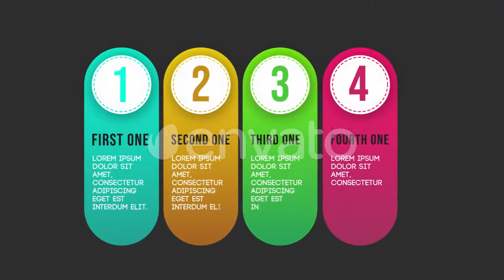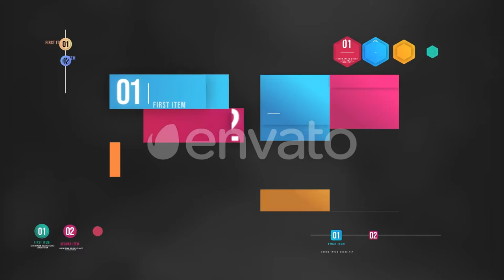Infographic Animated Lists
16 Animated Lists Versions
    After Effect CC 2019+
    1080×1920 FULL HD
    Custom UI Controllers